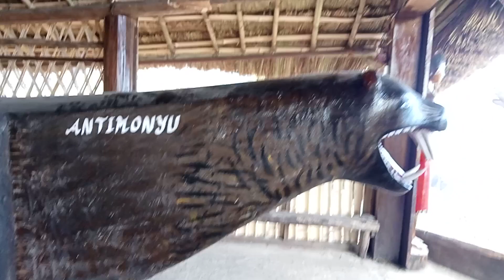Hornbill festival 2021 at Nagaland Kohima, Kisama Naga Heritage Village